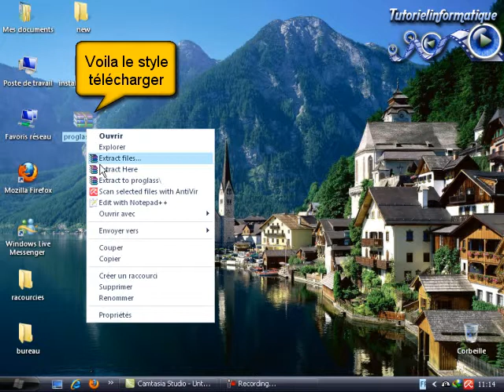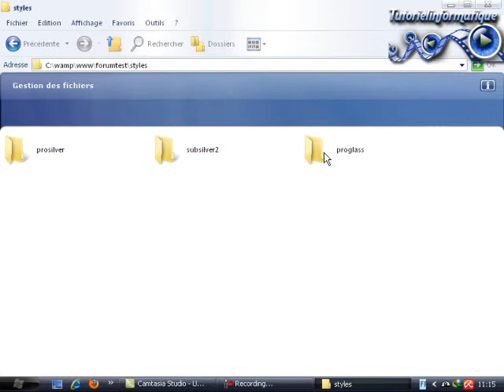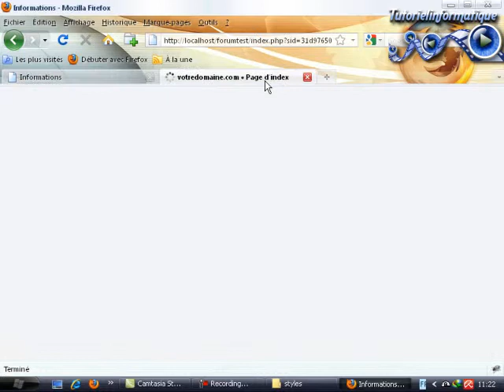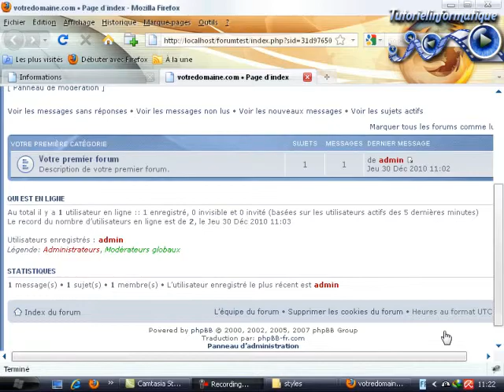Chanegment de style Phpbb